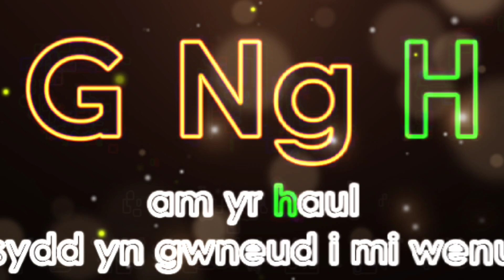Welsh Alphabet Song